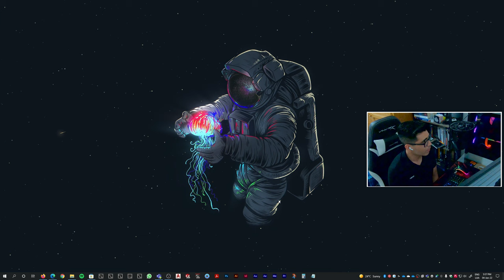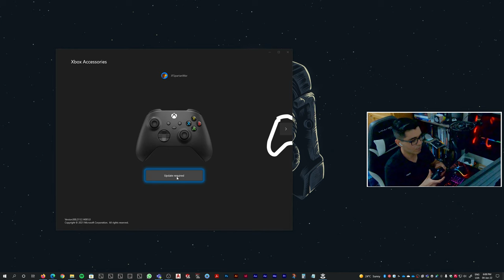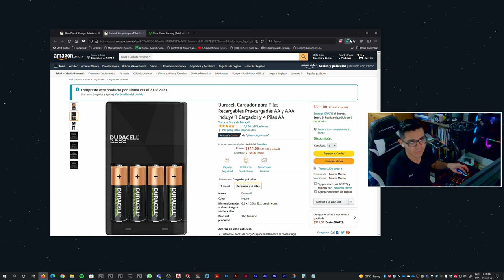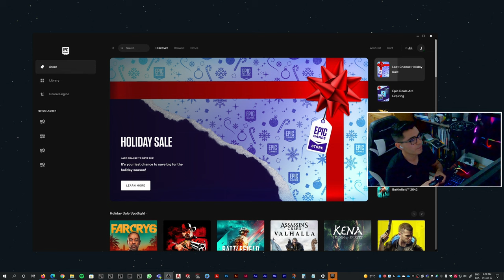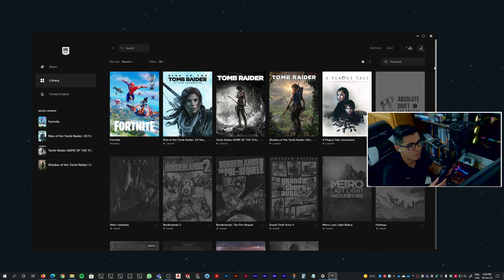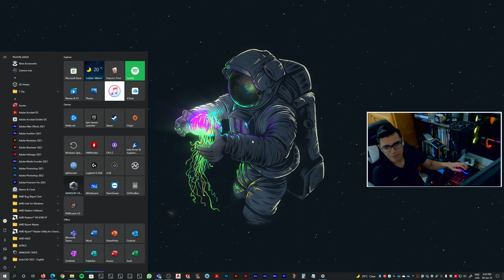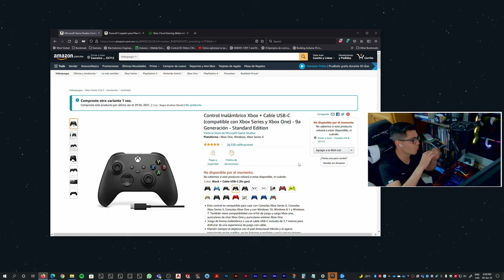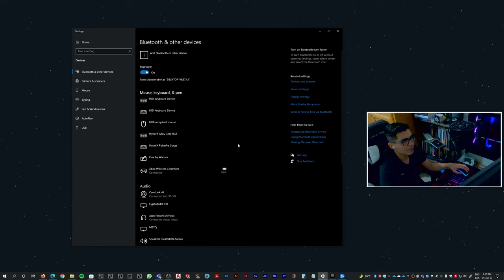Como actualizar Firmware, Conectar, Bluetooth, Configurar: XBOX Wireless Controller - Windows10 & 11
Muestro como actualizar el Firmware del control de XBOX en Windows, así como información general del mismo para aprovechar lo mejor posible el mando inalámbrico.